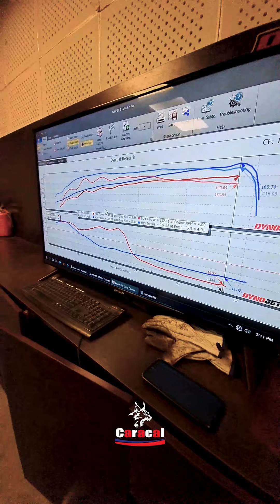داینو دنا اتوماتیک با دانپایپ و مکش!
داینو ابزاری برای تنظیم بهتر تست دقیق خودرو و نشان دادن توان واقعی سر چرخ خودروست اما این دستگاه چگونه کار می کند؟
و دوستانی که ریمپ انجام می دهند برای یادگیری کار با دستگاه از کجا شروع کنند؟